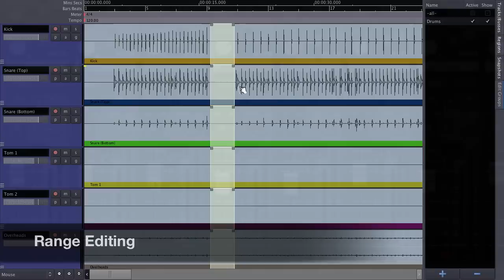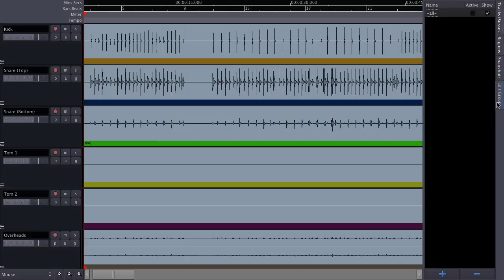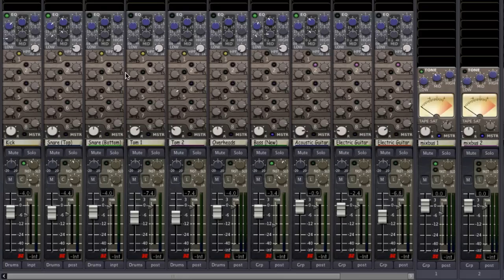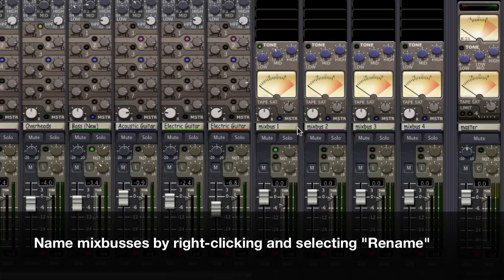Mix Tips - Grouping and Bussing in Mixbus (v2,3,4)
Episode 10 of Harrison's Mix Tips Video Series.  This video demonstrates how to use grouping and bussing to enhance your session workflow within Mixbus.